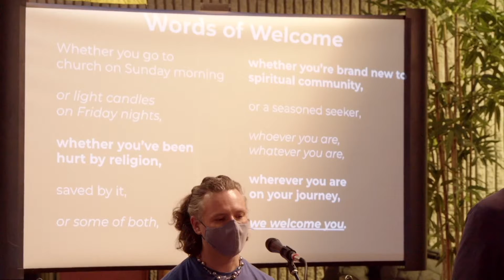Sanctuary Boston Worship - Chalice Lighting (04.20.22)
This video is an excerpt from one of our services.

Sanctuary Boston is a progressive community striving for vibrant worship and real connection. We're grounded in Unitarian Universalism and open to seekers of all kinds. We're based in Boston, but we invite you to join us online no matter where you are.

Learn more about our worship gatherings, small group connections, and other programs at our website, Instagram, or Facebook page: